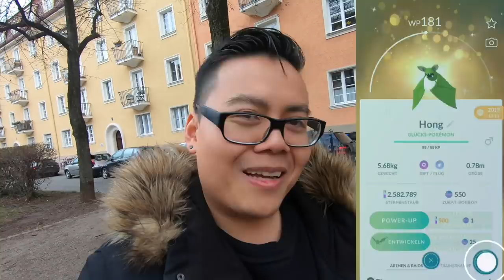Krasser GLÜCKSTAUSCH & 4 Regigigas EX RAIDS!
euda heute 4 EX Raids und ein krasser Glückstausch
hattet ihr einen EX Raid? habt ihr was gutes bekommen?
für was habt ihr abgestimmt?